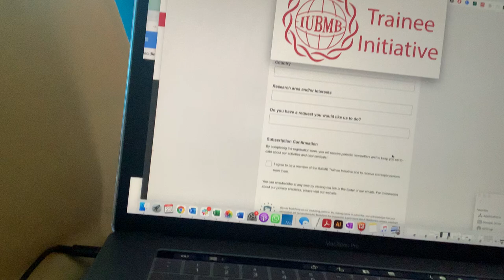The IUBMB Trainee Initiative - we hope you'll join! (and let us know how we can most help you!)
It’s super easy (and free) to become a "friend*" of the IUBMB Trainee Initiative! Just fill out this quick form to be on the cool list!

*we can't technically have "members" sorry for the confusion

And please let us know - there or in the comments section - how can we best help you? What do you want from us? Well, firstly, who's “us”?

Navigating science can be a science in and of itself… And this can hold students and postdocs back and detract from the awesome biochemistry! I’ve always been really passionate about breaking down some of these accessibility barriers, so I’m incredibly excited to announce that a group of proud biochemistry geeks, including myself, are starting the IUBMB (International Union of Biochemistry and Molecular Biology) Trainee Initiative (shout-out to our fearless Chair, Elyse Fischer and Co-Chair, Osvaldo Contreras). And you can join us!

We’re in the very early stages, & still doing a lot of brainstorming… we’re brainstorming a lot of cool events ranging from practical skills tutorials, to career panels, to talks from world-renowned scientists - from all around the world. I can’t spill the beans yet, but we have a super duper exciting first event in the pipeline, to be followed by (hopefully monthly) special events hosted by each of the regional member societies (more on these below). Many of our events (especially in the near future) will be held virtually, but post-COVID we also hope to hold some regional events in-person. In addition to these special events, we’re planning to engage with people actively on social media, holding various contests, etc. and provide a multitude of resources.

We aim to make all of our content as freely accessible as possible. And we also want it to be as inclusive as possible. We recognize the immense value of having diverse voices at the table. Science training can vary quite a bit from country to country (even campus to campus…) so our leadership is made up of representatives from all geographical regions, in the form of “sub-committee” branches of the regional IUBMB member societies: FEBS (Federation of European Biochemical Societies), PABMB (Pan American Association for Biochemistry and Molecular Biology), FAOBMB (Federation of Asian and Oceanian Biochemists and Molecular Biologists), and FASBMB (Federation of African Societies of Biochemistry and Molecular Biology). And it’s all operating with the backing of the IUBMB, with all of its international connections & resources - huge thanks to IUBMB president Alexandra Newton for putting forth the idea, helping get it going, and providing support moving forward!

Our current trainee representatives include our chair, Elyse Fischer, our co-chair Osvaldo Contreras, Nefeli Boni-Katzantzidou, Chloe Lieng, Sunnie Kong, Hannah Pletcher, Osvaldo Contreras, Elodie Ekoka, Victoria Patten, and me.

We will be introducing ourselves better to you over the coming weeks, but we still need to fill out our leadership board. So we hope you’ll hop on board! If you’re a grad student or postdoc interested in joining the leadership committee, please send your CV & a paragraph-ish explaining why you want to join to . Responsibilities will include attending regular Zoom meetings, helping plan events, and other stuff involved in getting a fledgling initiative off the ground.

For leadership, we’re asking that people please be either a grad student or post-doc, BUT our general "friendship" is also open to students of all levels! We welcome all of you to become friends of the Trainee Initiative - no dues required! Just fill out this quick form & you’ll be in the cool club :)

We’re still working out all the details but as "friends" you’ll be the first to know whenever we have something in the works. Additionally, we’re planning to send periodic newsletters and have some contests and things. So definitely worth joining if you’re a trainee interested in biochemistry.

We have a lot of ambitious ideas, but we need YOUR help to do it! Please, consider becoming a friend, helping us build a strong foundation, and telling us what YOU want from us. Do you have event ideas? Other things you want? Do you have a cool idea for a logo or something? Let us know. Because, ultimately, we’re here for YOU. We’re all in this together and we want everyone to have a chance to thrive in biochemistry, no matter where they live, what their circumstances are, or what direction in biochemistry they want to go (academia, industry, policy, writing, etc.)